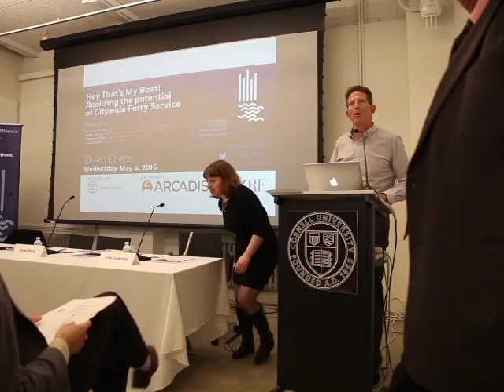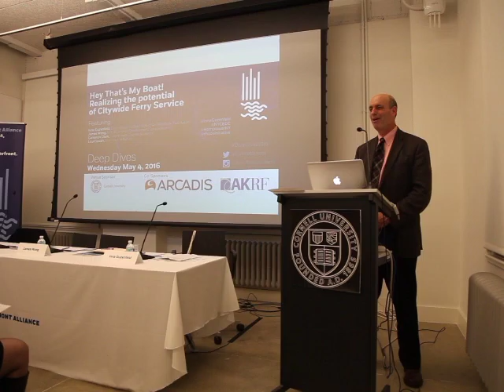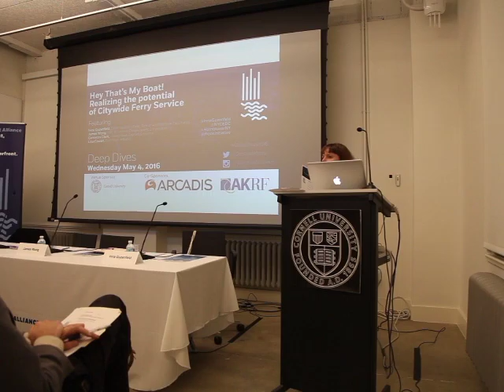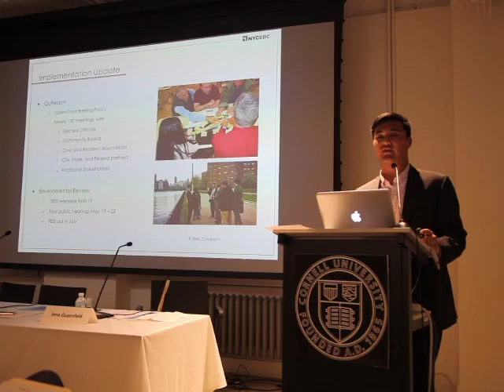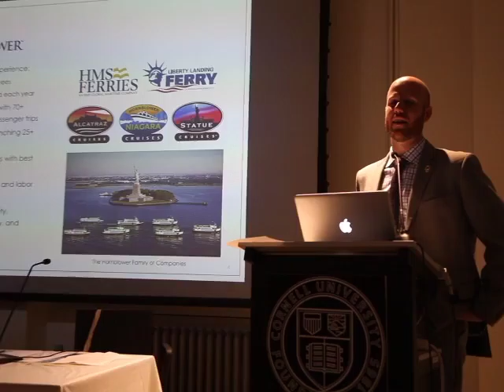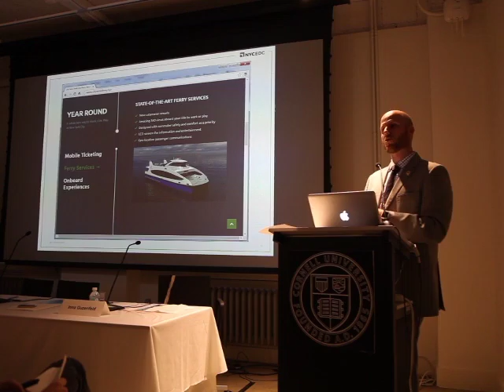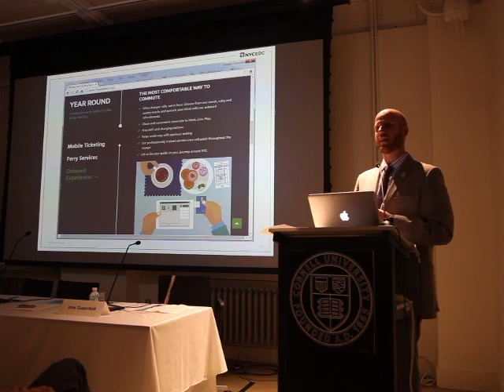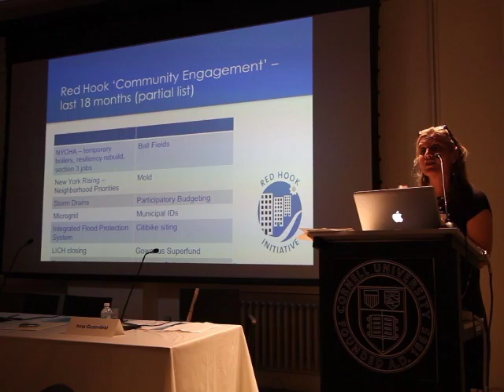DeepDives2016 Hey, That's My Boat! Realizing the Potential of Citywide Ferry Service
With three new routes beginning in 2017 and two additional routes in 2018, Citywide Ferry Service (CFS) will bring waterborne transportation to transit-starved communities across New York City for the same price as a subway or bus ride.

What tools are available to the City, the service operator, and affected communities to create the best rider experience, and promote this transportation system to potential riders?

This session will discuss ways to bring advocates together to share ideas about how CFS can maximize its effectiveness.

Featured Speakers:
Inna Guzenfeld, Columbia University Graduate School of Architecture, Planning & Preservation (facilitator)
Lisa Cowan, Red Hook Initiative
Cameron Clark, Hornblower Cruises & Events
James Wong, NYC Economic Development Corporation

Deep Dives: A discussion of the future of our region's waterfronts.
This free series of discussions and workshops will provide a platform for participants to discuss the future of our region's waterfronts, in a format that allows waterfront stakeholders and experts to explore new research and innovative ideas.